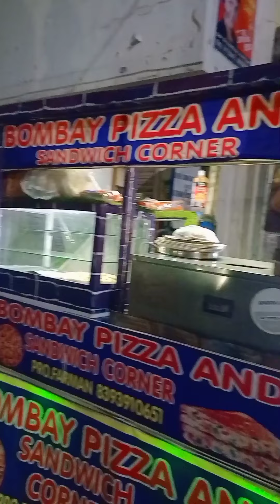Domino's style Pizza 🍕on streets of budaun😱😱 वो भी आधी कीमत में 😳😳 budaun street food